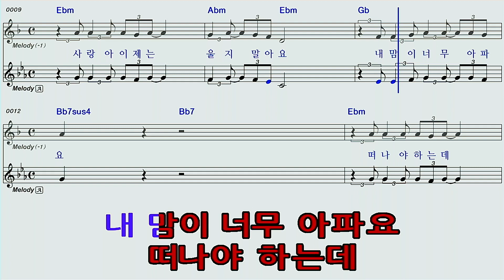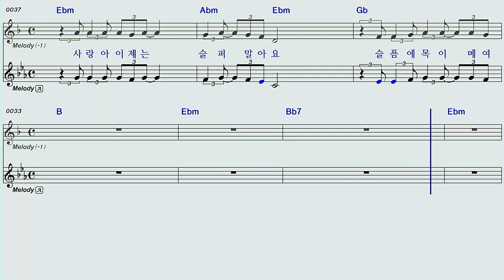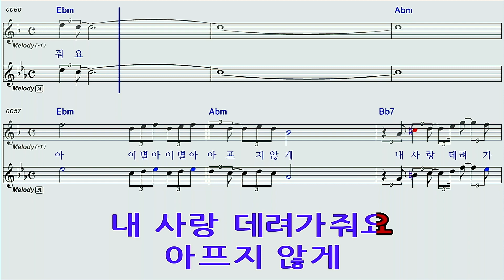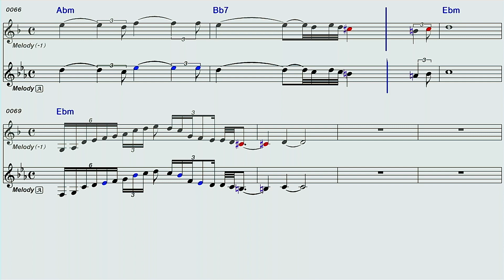사랑아/강승모Ebm노래방 오선악보 영상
사랑아/강승모Ebm노래방오선악보영상
미스터트롯2재하가 부른곡